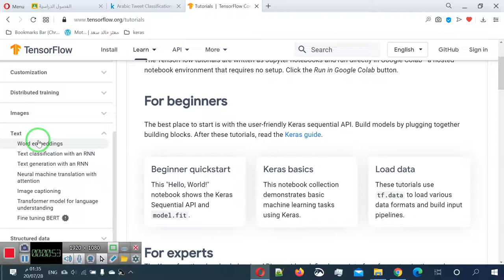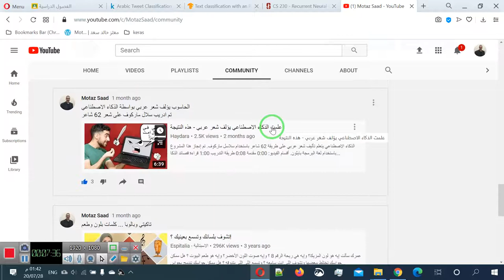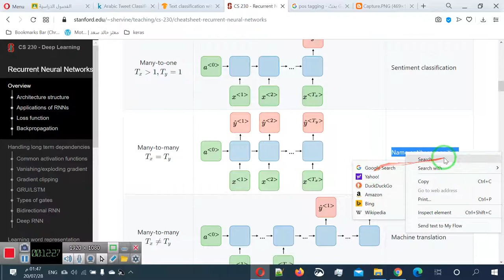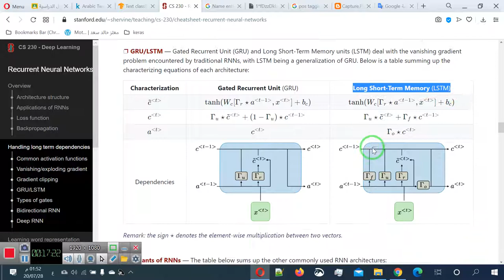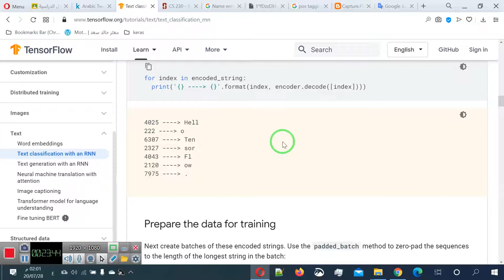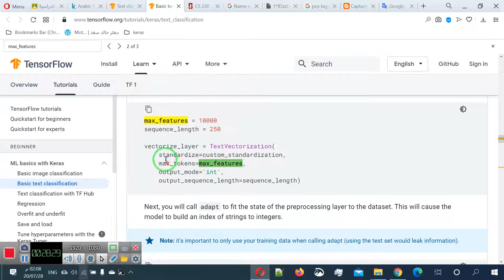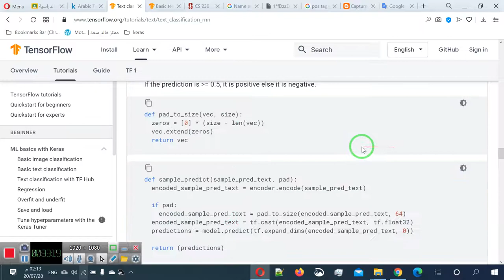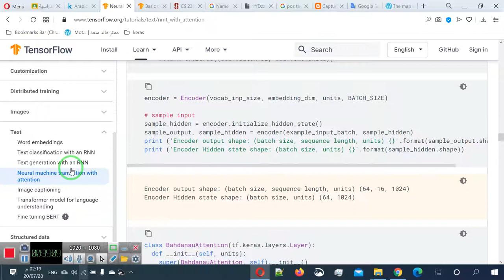52 تصنيف النصوص باستخدام الشبكات العصبية التكرارية